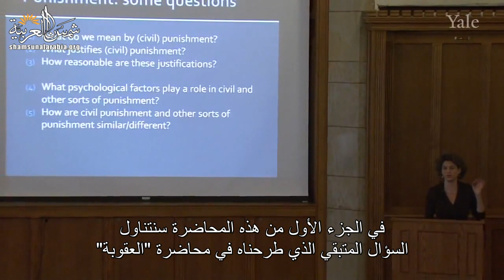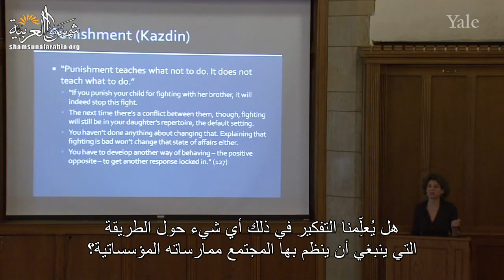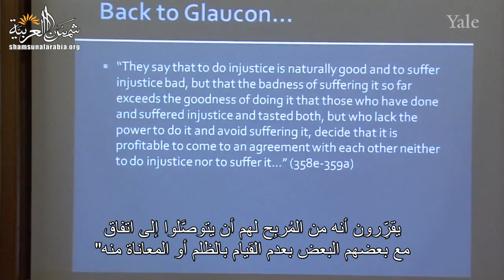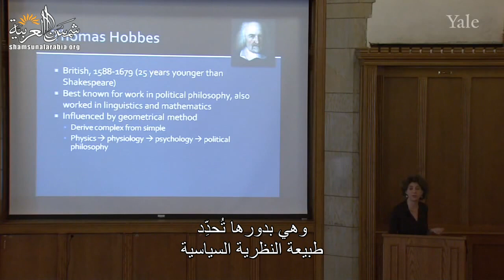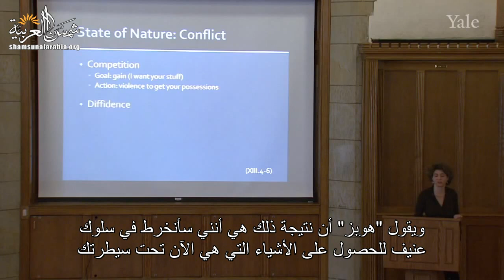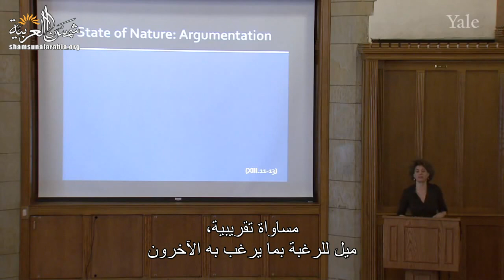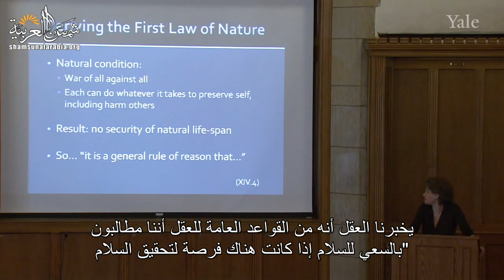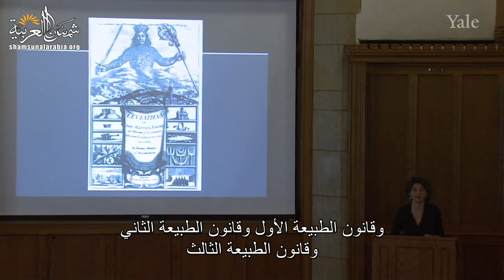الفلسفة والطبيعة البشرية (جامعة ييل) المحاضرة 19: العقد والثروة المشتركة: "توماس هوبز"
Yale
المحاضرة التاسعة عشرة من مساق "الفلسفة وعلم الطبيعة البشرية" من جامعة "ييل" للبروفيسور "تامار جيندلر"
وهي عن العقد والثروة المشتركة: "توماس هوبز"

00:00 - الفصل الأول: خلاصة موضوع العقوبة
13:48 - الفصل الثاني: "هوبز" ونظرية العقد الاجتماعي
23:17 - الفصل الثالث: حالة الطبيعة
36:23 - الفصل الرابع: قوانين الطبيعة

تعريف بموقعنا